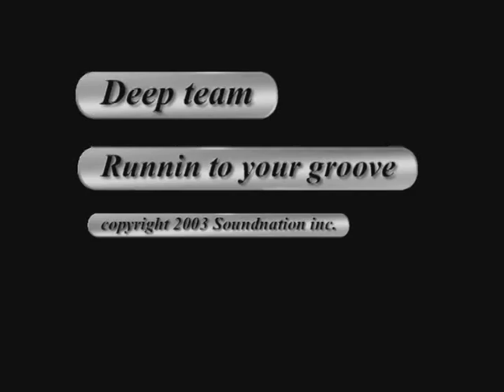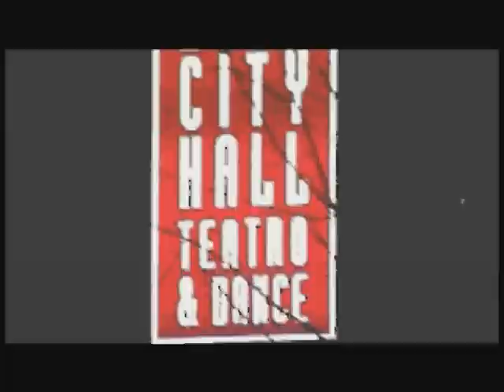BARBY G RUNNIN'TO YOUR GROOVE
LA CANTANTE BARBARA GLORIOSO IN ARTE BARBY G IN COLLABORAZIONE COL TEAM DI PRODUTTORI WTG,HA REALIZZATO QUESTA PERLA DELLA MUSICA HOUSE IN STILE ANNI 70, UN MUST!